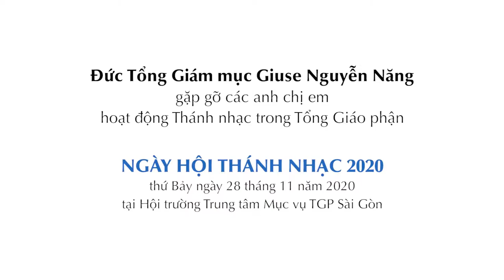Thánh nhạc để phục vụ cho Phụng vụ - ĐTGM Giuse Nguyễn Năng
File PDF(font 14px):
File PPT: